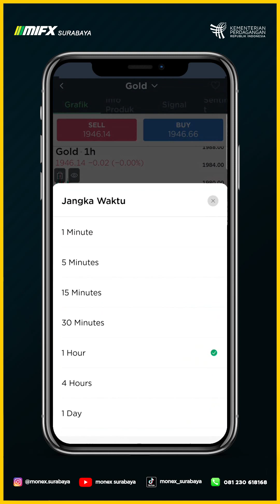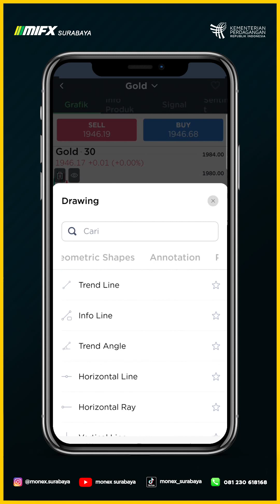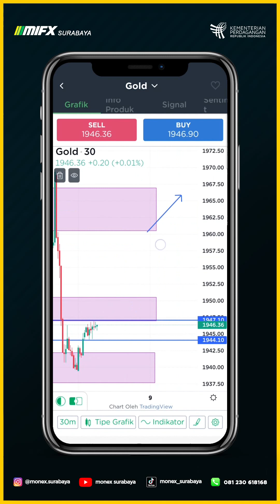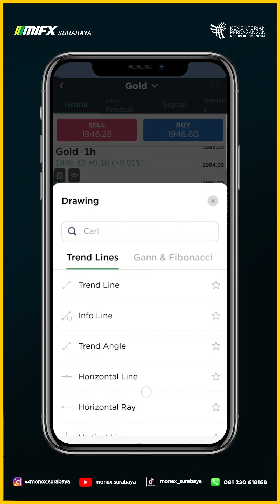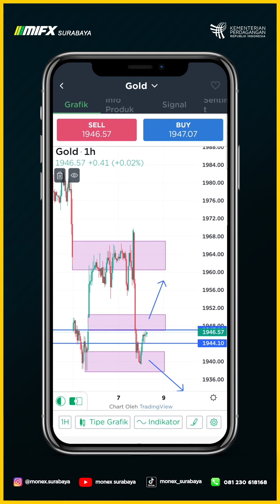MORNING MAPPING BTS GOLD 8 JUNI 2023 MASTER GO JUN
00:00 - XAUUSD BTS
01:00 - BTS SETUP XAUUSD
02:30 - BTS RISK REWARD XAUUSD
03:20 - BTS PROJECTION XAUUSD

broker lokal
broker mifx
broker monex
broker forex